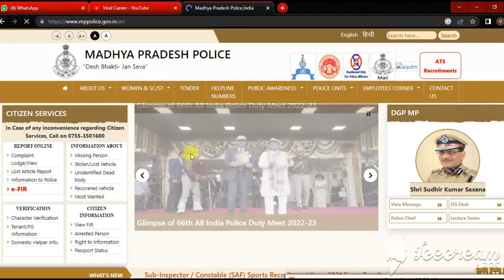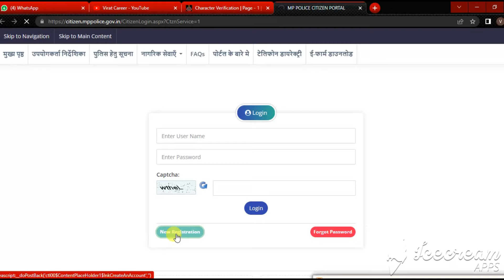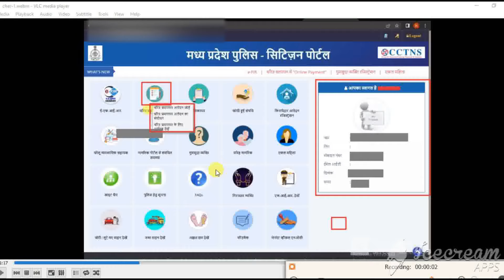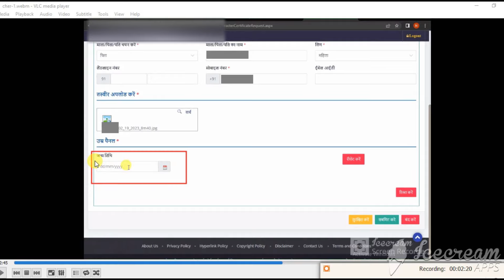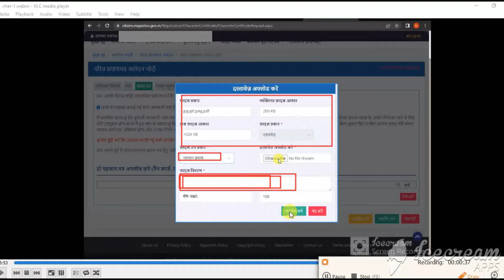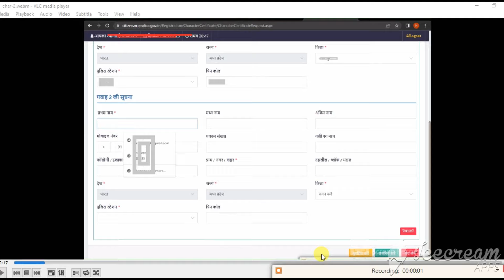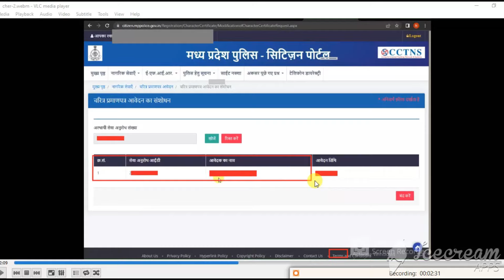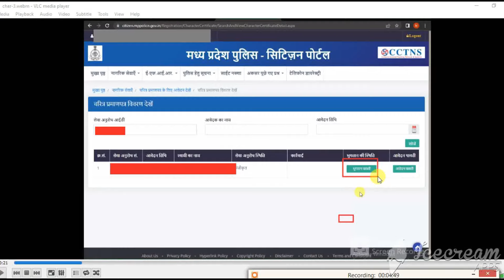MP Police Character Certificate Kese Banaye | Online Police Verification | चरित्र प्रमाण कैसे बनाये